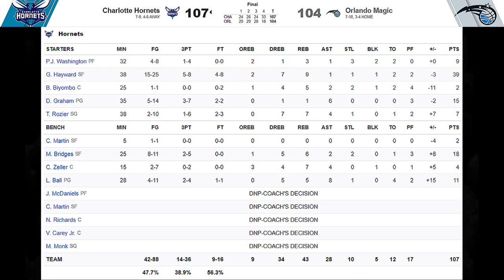헤이워드의 사람샬럿이 부추김치의 올랜도를 만나다! |1월 25일